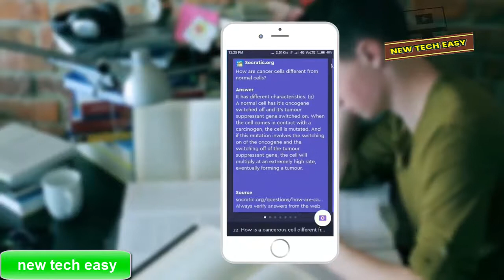HOW TO GET ANY QUESTIONS ANSWER BY JUST SCANNING IT BY CAMERA | MTAHS,BIOLOGY,MANY SUBJECTS WORKING.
इस वीडियो में  hum NE BTAYA HAI KI  aaj me aap ko es aise aap ke baare me bata ne jaa raha hu jis se aap world ke koi se bhee question pooch sakte hai